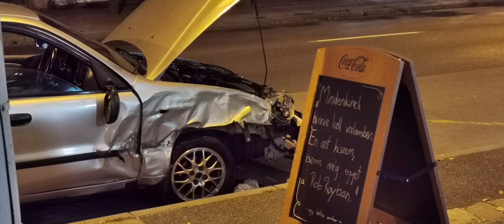Baleset történt ma este Győrben a Tihanyi Árpád úton. ( 2023 09. 21. )